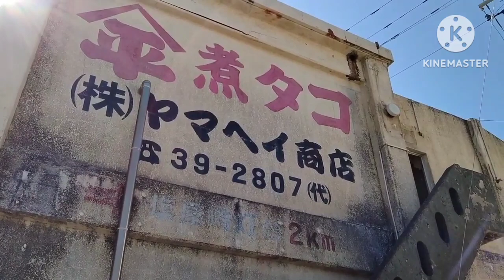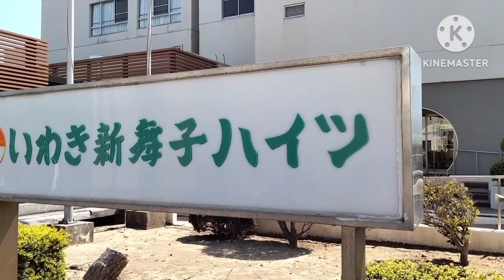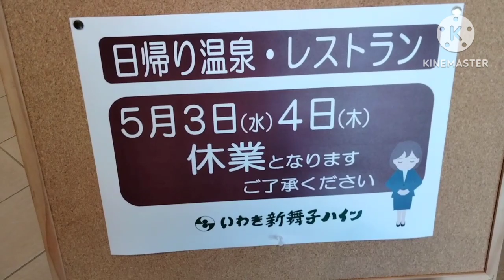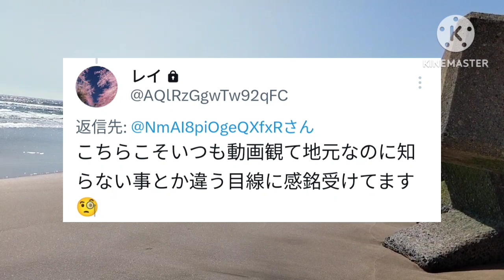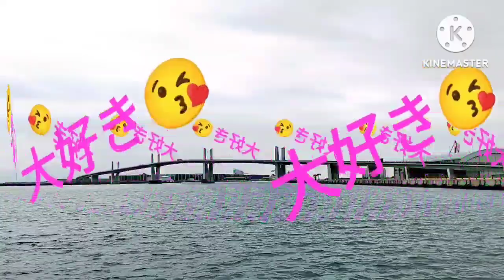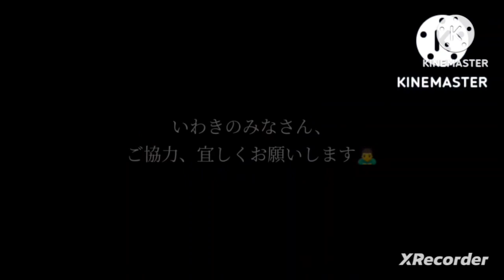[女ひとり暮らし]独女、新舞子をうろちょろ🚲💨#441#いわき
[女ひとり暮らし]
独女、新舞子をうろちょろ🚲💨#441